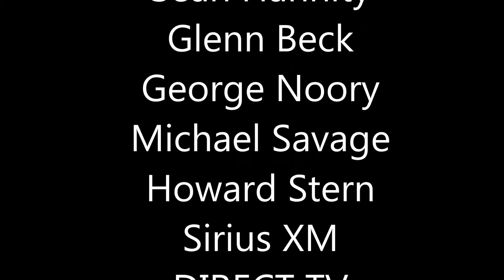marketing advertising digital display mobile video | low CPM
email marketing, dedicated, branded, low cpm, digital, mobile, Call to Mobile market and advertise to male and female audiences, men and women, 18+, 18-34, 25-54, 45-64 year
olds. Radio, TV, Display, Mobile. Stats, demographics, rates. FREE QUOTES and media kits. National, local, TV, Radio, Digital, Mobile Marketing.
How to advertise for less and save money. Low cost, cheap and affordable TV ads, Radio ads, and online display advertising deals. Television commercials produced for $199.00. Radio ads produced for $99.00. Best deal on advertising in the United States and Canada. Remnant rates, rate cards and media kits for all talk radio shows, local or national including all Cable news channel advertising placement son Fox News, CNN, MSNBC, Bloomberg, Blaze TV and Newsmax TV too.